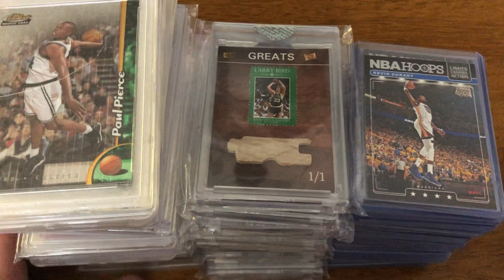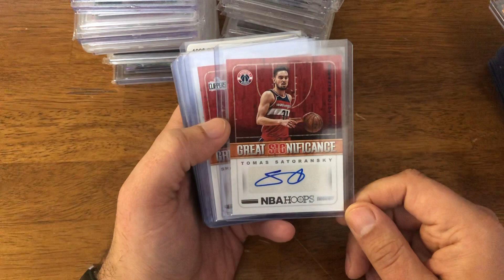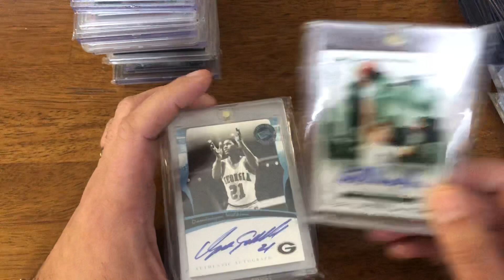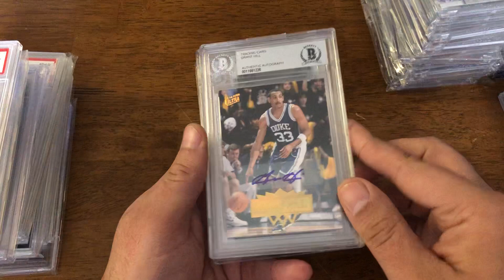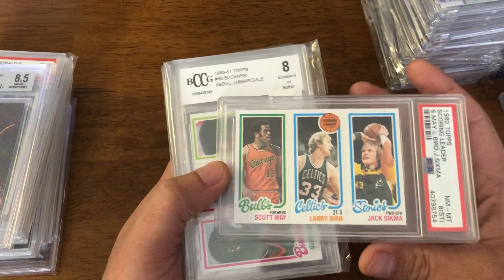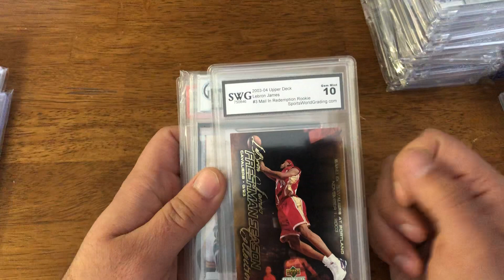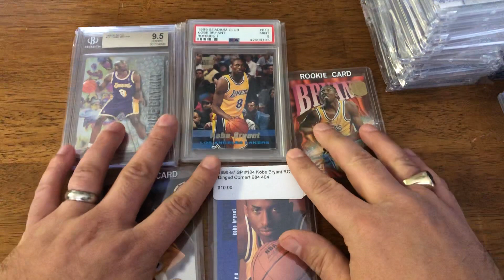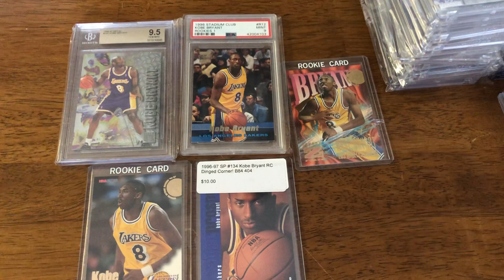Loss Of A HS Rival And My Small Basketball Collection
Reflecting on the loss of a high school rival and Basketball legend, Kobe Bryant. While I never personally met him, I recall seeing him in attendance at our football games as well as lighting up the court. It is an acute loss for the local community. RIP Kobe!

I thought that this would be a good time to flip through the small collection of basketball cards that I have accumulated over the years. It isn’t much but there are some great cards including a few Bryant rookies that I had picked up a while ago and had forgotten about… until now.